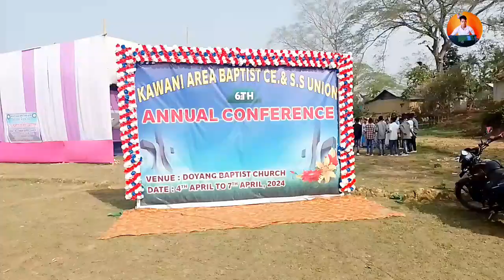কৌৱানী আঞ্চলিক বাপ্তিষ্ট খ্ৰীষ্টিয় উদ্যোগসমিতি,চাণ্ডেস্কুল সন্মিলনী ও সভা 61th